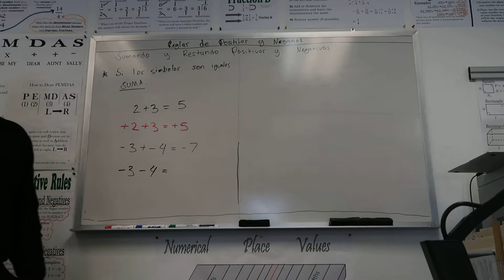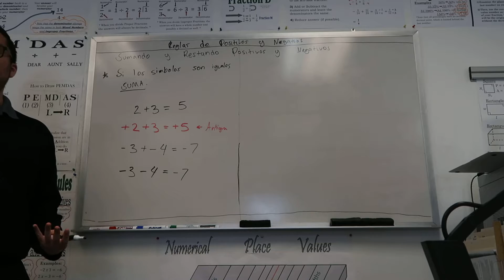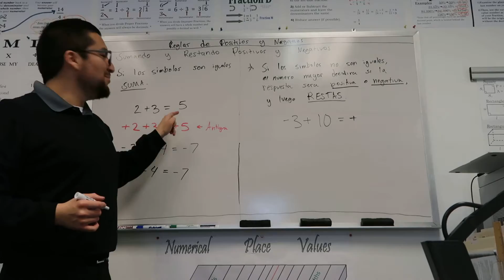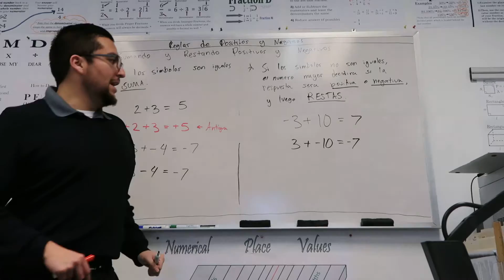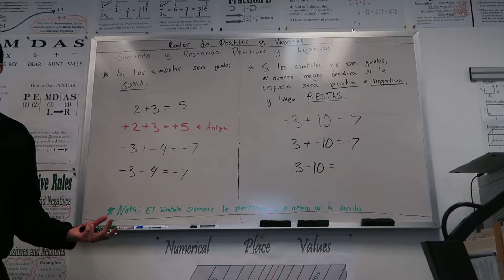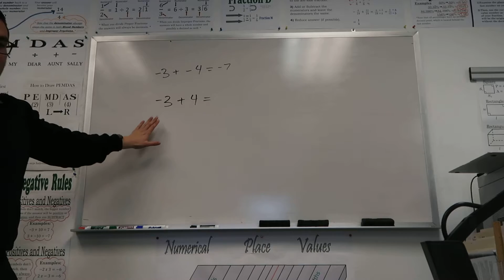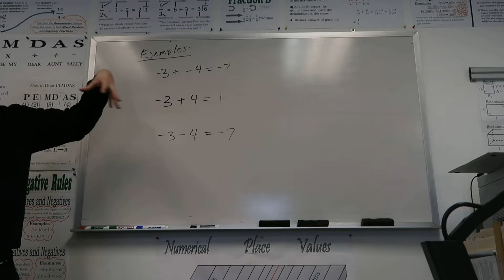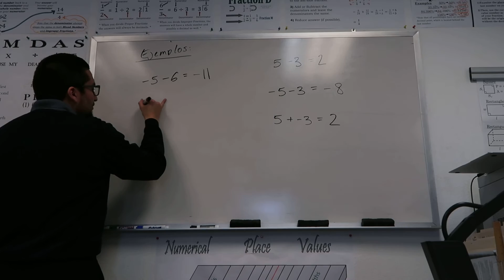Positivos y Negativos Parte 2